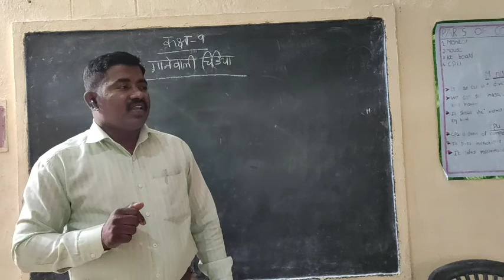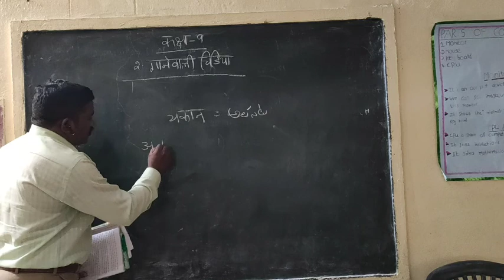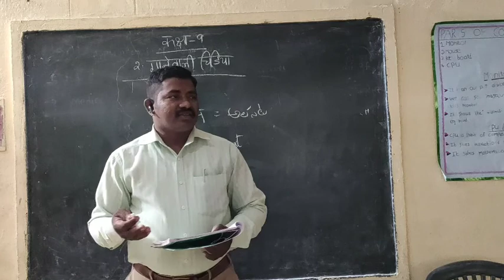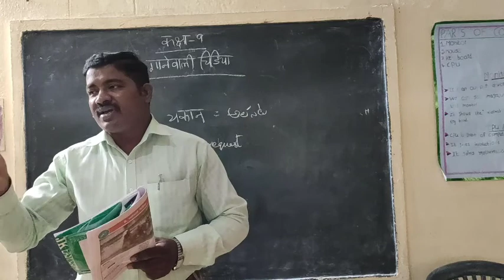9 th Hindi